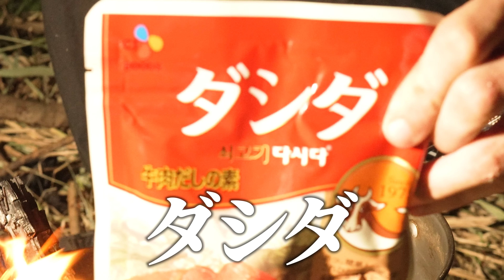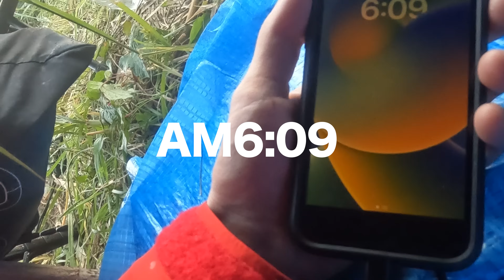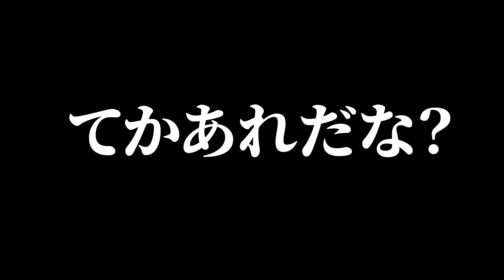エノキの軸で作るステーキが和牛を超えた【39円の貧乏飯】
皆さんどうも。
昨日ぶりです。

今回はキャンプ飯2品と快適な寝床の紹介です。
真似していただけると幸！
p.s.エノキまじうめぇ！！

⚫︎ツナボーイが使用するオヌヌメ商品  🐟
⚫︎メンバーシップ "ずっ友" はこちらから🐟
(猛者用)

(Amazonアソシエイトに参加なう)